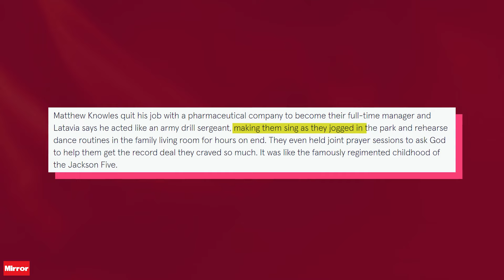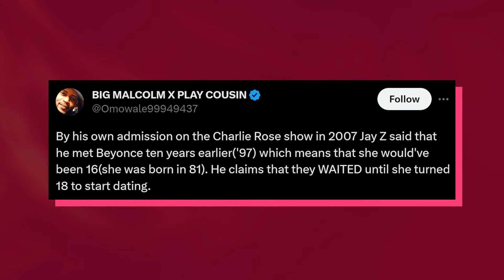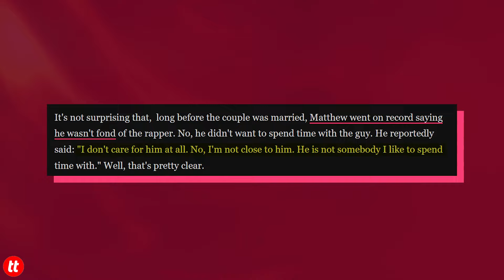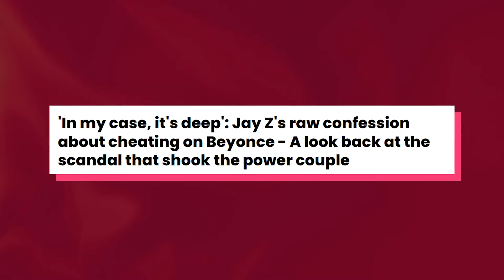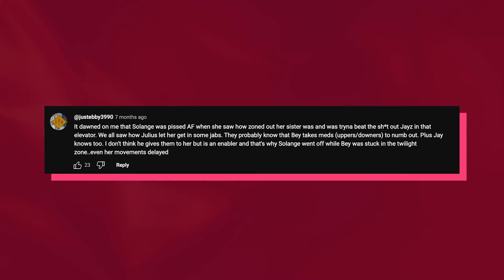Matthew Knowles Confronts Jay Z For Drugging & Controlling Beyonce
Wait…Matthew Knowles thinks Jay Z is DRUGGING Beyonce?! Okay, so I know this sounds like another crazy rumor about the Carters but I did some digging and Chile  many people are saying the same thing! Allegedly, Jay has been controlling Beyonce since day one and  and he got her hooked on drugs!!

The internet is running wild yet again saying that Jay Z has influenced Beyonce to use drugs  and apparently it all started after she publicly exposed him for cheating on her…

See, for all her talk about being a strong independent woman, fans naturally assumed that Beyonce would dump Jay after the messy cheating scandal…